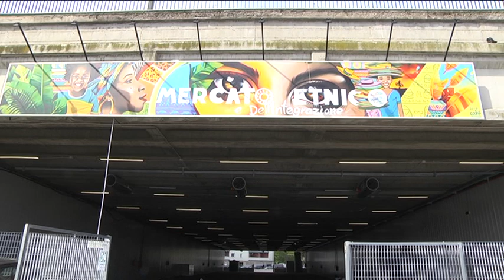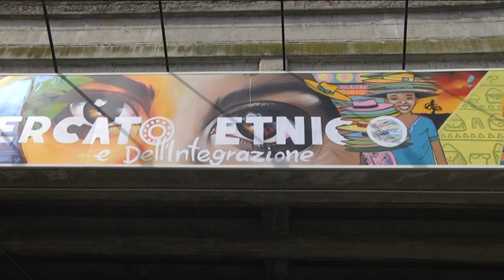Pescara – Mercato Etnico, partenza ridotta